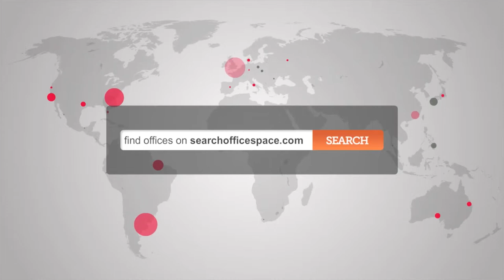Office Space for Rent in London Mayfair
Serviced Offices in Mayfair

Mayfair has long been acknowledged as the premier ofﬁce address in the West End of London with the unrivaled facilities provided by the internationally renowned retail, hotel and leisure facilities afforded by the area. North Row is perfectly placed to take full  advantage with Bond Street and Park Lane both only a short walk from the property and Bond Street and Marble Arch underground stations providing direct access to
the City and all major rail termini within easy reach.